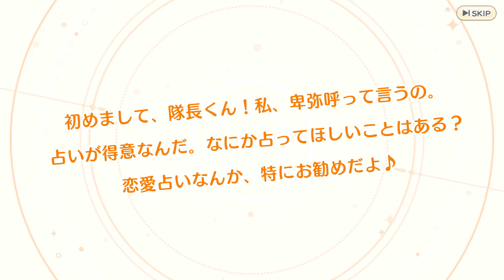れじぇくろ！ 追憶の塔 6F(HARD)を完全攻略【Legeclo Legend Clover】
マスターランク9、記憶の書半端。『挑戦』も含めて6Fを完全攻略します。

00:00 その1『幻影の森』
02:49
その2『幻影の荒野』メンバー/装備構成
03:09 その2『幻影の荒野』戦闘開始
06:34 その3『幻影の宝窟』メンバー/装備構成
06:47 その3『幻影の宝窟』戦闘開始

09:24 その4『幻影の城塞』メンバー/装備構成
09:33 その4『幻影の城塞』戦闘開始 (『挑戦』もクリア)
10:28 その5『幻影の神殿』
11:41 その6『幻影の迷都』メンバー/装備構成
11:59 その6『幻影の迷都』戦闘開始 (『挑戦』もクリア)
14:03 【挑戦】その1『幻影の森』達成条件/メンバー/装備構成
14:25 【挑戦】その1『幻影の森』戦闘開始
16:39 【挑戦】その2『幻影の荒野』達成条件/メンバー/装備構成
17:02 【挑戦】その2『幻影の荒野』戦闘開始
19:59 【挑戦】その3『幻影の宝窟』達成条件/メンバー/装備構成
20:20 【挑戦】その3『幻影の宝窟』戦闘開始
21:39 【挑戦】その5『幻影の神殿』達成条件/メンバー/装備構成
21:52 【挑戦】その5『幻影の神殿』※このクエストだけ手動
22:43 記憶の書の進捗
23:34 いつもの

【タイトル】れじぇくろ！ ～レジェンド・クローバー～
【ゲームジャンル】シミュレーションRPG
【リリース開始日】2021/10/26
【価格】基本無料（アイテム課金あり）
【運営会社】合同会社EXNOA
【開発会社】テクロス
【対応機種】DMM GAMES（PCブラウザ／スマートフォンアプリ）、iOS、Android
【対応ブラウザ】Google Chrome 最新版
【レーティング】16歳以上対象 (X指定版は18歳以上)

ー「英雄とともに、英雄になる旅へ」ー

伝説の存在「レジェンド」と呼ばれる英雄達と共に再び訪れようとする危機から世界を救え！

美麗なイラストで描かれる個性豊かな英雄達！
お気に入りの娘を見つけちゃおう！

初心者でも楽しめる簡単操作で
奥深い戦闘を楽しもう！
英雄たちを指揮し勝利の旗を振るえ！
戦略は無限大！1つ1つの行動が運命を左右する！

やりこみ要素も充実！
多彩な育成要素であなた好みのキャラクターに育てよう！

お気に入りの美少女達と広大な世界を駆け巡れ！
みんなが知っているあの人物も美少女に…!?
さぁ運命の少女ジャンヌが導くあなたが英雄になる物語へ！

登録者数600万人越えの「神姫PROJECT」・「あやかしランブル」の精鋭クリエイターたちによる最新作！
真の英雄となる、壮大な王道ファンタジーがここに。